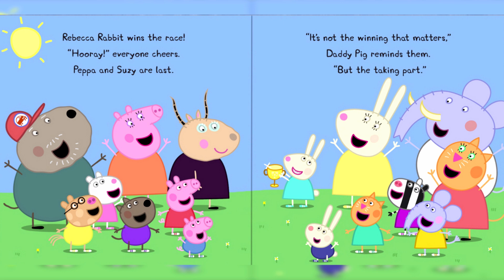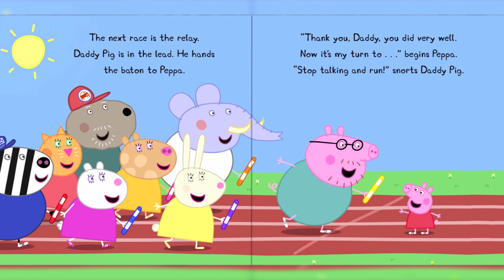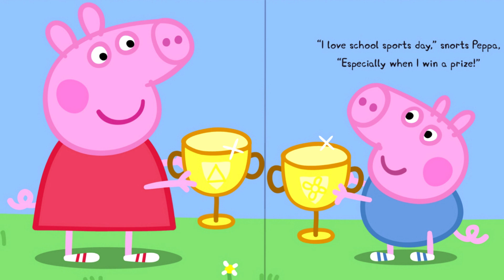[Peppa Pig] Sports Day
ep.93

It is Sports Day at Peppa's playgroup and lots of special events are due to take place. Daddy Pig tells Peppa that winning is not important ...